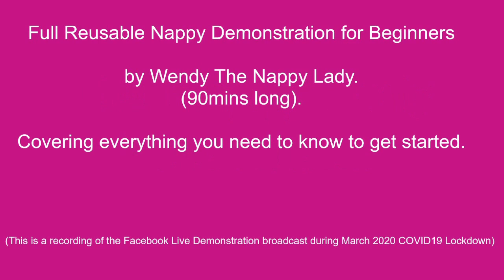Reusable Nappy Demo For Beginners - The Nappy Lady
This is a full reusable nappy demonstration by Wendy The Nappy Lady. It is ideal for beginners and covers everything you need to know to understand cloth nappies and how to use them.

Included in this demonstration are:
*Parts of a nappy system
*Types of nappy types eg two part, all in ones, pockets
*Nappy Fabrics
*Sized Nappies vs. Birth to Potty
*Muslins for newborn nappies
*Washing nappies
*Washable Wipes

This was originally a Facebook Live demonstration during the COVID19 Lockdown in March 2020.  The demonstration is a full 90 mins long.